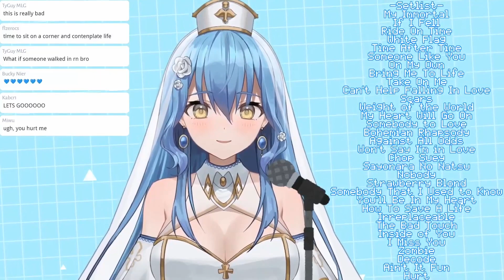Hurt - Johnny Cash / Namiji Karaoke / [ Namiji Freesia | Kawaii ]